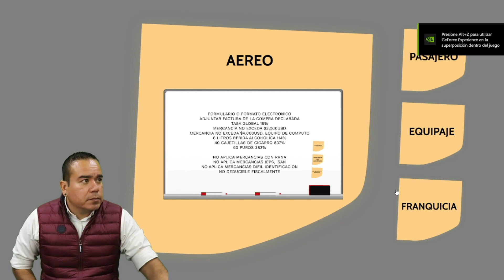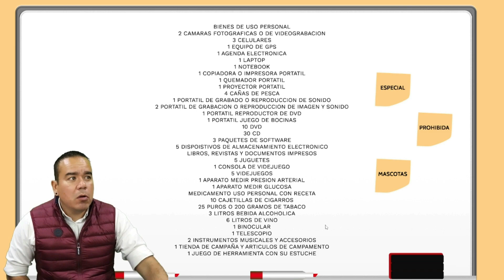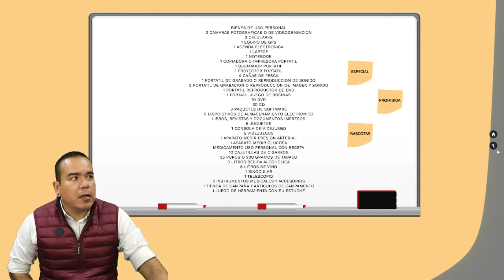IMPORTACIONES AEREAS PASAJEROS | AGENCIA ADUANAL | E-COMMERCE | ALIBABA | AMAZON | MERCADO LIBRE